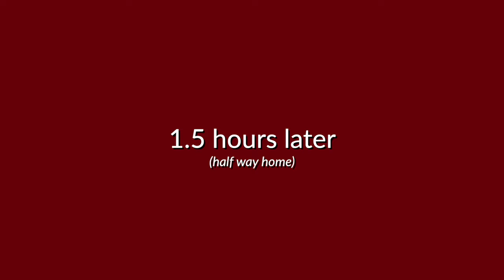BRINGING HOME OUR CAVAPOO PUPPY | VLOGMAS Ep. 3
Welcome to the third and final episode of Vlogmas! In this vlog, we bring home our 8-week F1 cavapoo, named Brio. This vlog was very special to edit and one that I will look back on for many many years.

PRODUCTS MENTIONED:
Double Door Folding Wire Dog Crate Snuggle Puppy Heartbeat Toy
Nylabone Puppy Chew Freezer Dog Toy
Rope Dog Toy
Top Paw Stay-Put Bowl & Mat Set
KONG Puppy Toy
KONG Neoprene Handle Rope Dog Leash
Skip Hop Baby Activity Chime & Teether Stroller Elephant
Grey Bone Shaped Silicone Bowls
Messy Mutts Double Silicone Bowls
Wahl Canada Double-Sided Dog Brush
Dog Lick Mat
GlucksteinHome 7ft North Star Pre-Lit Christmas Tree
Conair Light Up Vanity Mirror
Rimmel London Oh My Gloss! Plump, Peach Pie
Double Wall Glass Mugs (16oz)
Nespresso Milk Frother
More Affordable Milk Frother (good reviews)
Thin Glass Straws
Black Joggers (Lululemon Align Dupe)

-Rachel